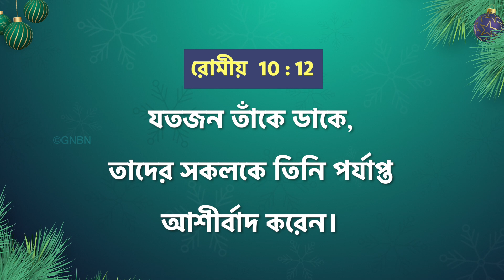যীশুর সাথে চলা || ভাই মোহন সি লাজারাস || ডিসেম্বর 21 || Bengali